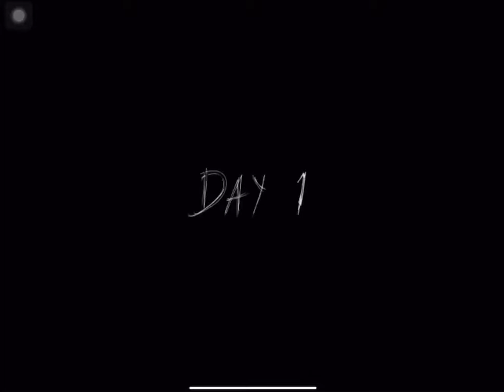Granny Chapter Two Extreme Mode Without Hearing Chase Music Full Gameplay